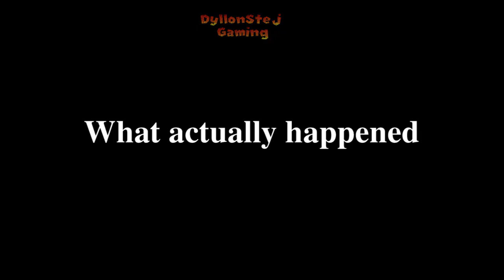[YTP] Supper Sass Bros. Bawl: The Subrate Epilepsy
After a five month hiatus, I finally made another part.